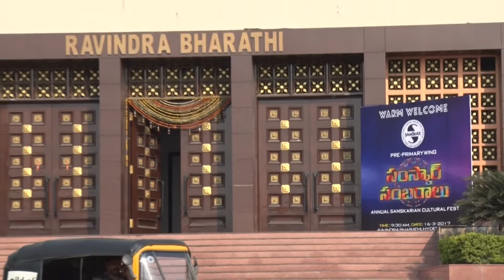SAMSKAR SAMBARAALU - PRE PRIMARY ANNUAL DAY 20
Onam ...  DANCE BY Nursery Samskarians